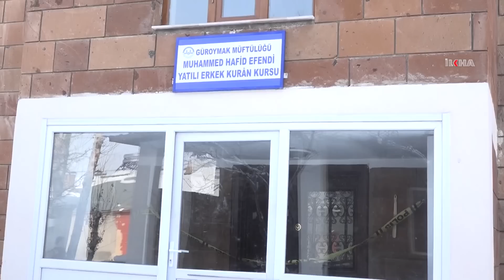Silahlı saldırıda hayatını kaybeden Şeyh Abdülkerim Çevik defnedildi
Bitlis'te uğradığı silahlı saldırı sonucu hayatını kaybeden bölgenin kanaat önderlerinden Nakşibendi Şeyhi Abdülkerim Çevik, tekbir ve salavatlar eşliğinde toprağa verildi.

Değerli İzleyicilerimiz;

TÜRKÇE

KÜRTÇE-KURMANCI

ARAPÇA

İNGİLİZCE

FARSÇA

KÜRTÇE-SORANİ